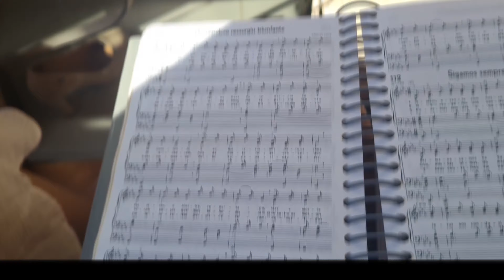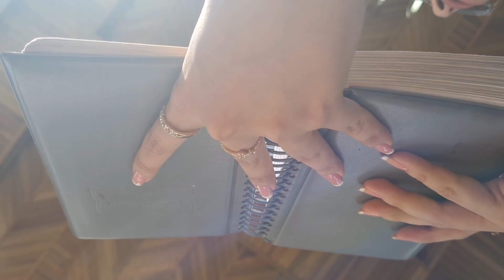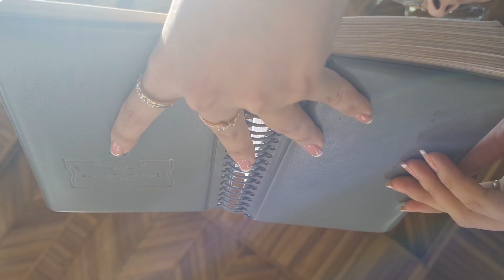CARAVANA COM A MOCIDADE PARA REUNIÃO DE MOCIDADE EM ALTO GARCAS /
Oiiie amores,A paz de Deus tudo bem???

Esse é mais um vlog de reunião de mocidade em Alto Garças, dessa vez fomos de caravana com a mocidade de Rondonopolis